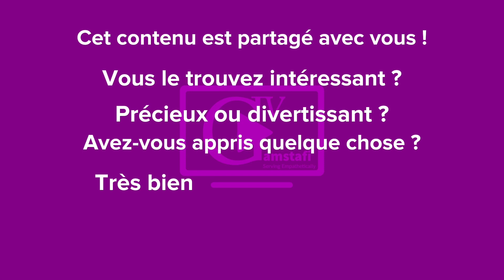Sommet Russie-Afrique : Les 6 Promesses de Poutine pour l'Afrique | Gamstafi TV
Gamstafi TV présente
Le sommet Russie-Afrique s'est déroulé à Saint-Pétersbourg les 27 et 28 juillet 2023, réunissant une vingtaine de chefs d'État africains. Le président russe Vladimir Poutine a annoncé plusieurs engagements envers l'Afrique, couvrant les domaines économique, diplomatique et militaire. Il a également promis des livraisons gratuites de céréales à six pays africains pour faire face à la crise alimentaire causée par le retrait russe d'un accord permettant à l'Ukraine d'exporter des céréales.
À l'occasion du sommet Russie-Afrique à Saint-Pétersbourg, le président russe Vladimir Poutine a annoncé que six pays africains, à savoir le Burkina Faso, le Zimbabwe, le Mali, la Somalie, la République centrafricaine et l'Érythrée, bénéficieront de livraisons gratuites de céréales. Ces pays recevront entre 25 000 et 50 000 tonnes de céréales suite à la décision de la Russie de mettre fin à un accord permettant à l'Ukraine d'exporter des millions de tonnes de produits agricoles via la mer Noire.
Cependant, les dirigeants africains attendent des actions concrètes de la part de la Russie, qui doit affronter l'isolement international et la concurrence d'autres puissances mondiales telles que la Chine et les États-Unis.

Narration by @gamstafitv
Produced & edited by @gamstafitv

Merci et on espère que cette vidéo vous ait été utile.

CHAPITRES :
0:00 Intro
0:12 Promesse N°1
0:31 Promesse N°2
0:44 Promesse N°3
0:56 Promesse N°4
1:06 Promesse N°5
1:26 Promesse N°6
1:34 Avantages
2:04 Va-t-il les tenir ?
2:17 Outro

Sommet Russie-Afrique, Afrique, Céréales, Diplomatie, Russie Afrique, Céréales, Poutine,